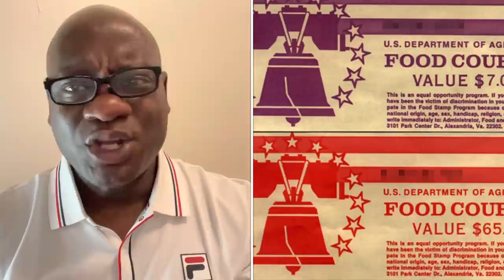BRIAN GLAZE GIBBS “HASSAN CAMPBELL & KWAME BROWN WHY CAN’T WE ALL GET ALONG?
Hassan Campbell and Kwane Brown why can’t we take a page from the late Rodney King “Can we all get along”

BGG